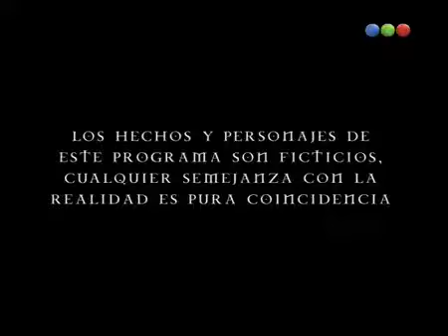Entrada de Montecristo